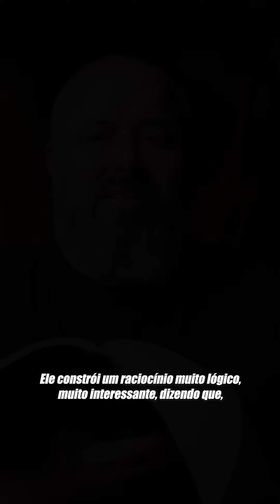Melquisedeque e a tradição judaica do Segundo Templo - Edson Nunes - Salmos EN 299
Melquisedeque e a tradição judaica do Segundo Templo – sem hebraico [mas com detalhes importantes: manuscrito 11Q13; Qumran]

Reflexões 299/366

  / edsonnunes_jr
  / umlugarcomunidade

PEDIDOS DE ORAÇÃO:
A live de oração acontece todas às terças, às 21H, no nosso Instagram

COMO CONTRIBUIR
Banco do Brasil
Agência: 3039-2
C/C: 24901-7
Igreja Um Lugar Comunidade

⛪Teatro UOL
Terraço do Shopping Pátio Higienópolis – Av. Higienópolis, 618.
Estacionamento conveniado fica na Rua Albuquerque Lins, 1268 (funcionamento das 6h-21h). O carimbo, para validar o desconto, estará disponível na entrada do teatro.
Horário: Sábado às 11:00 e as 12:00